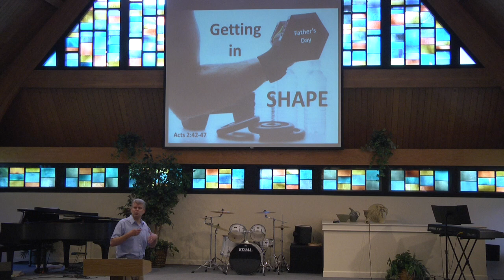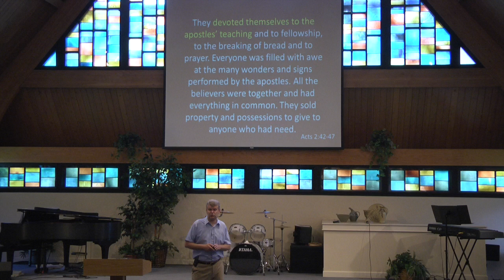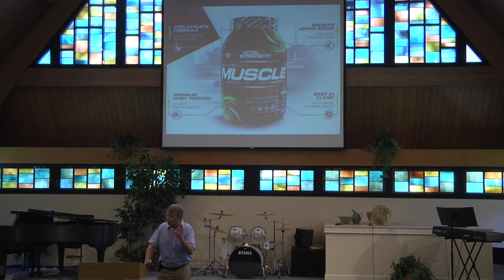June 18, 2017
"Getting in Shape" - a Father's Day message based on Acts 2:42-47 by Pastor Dave VanDerWiele